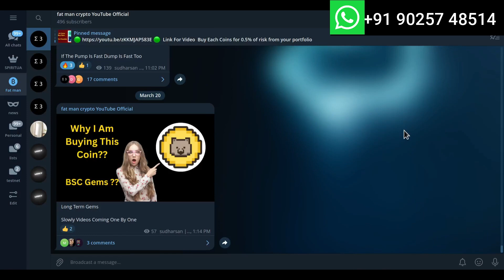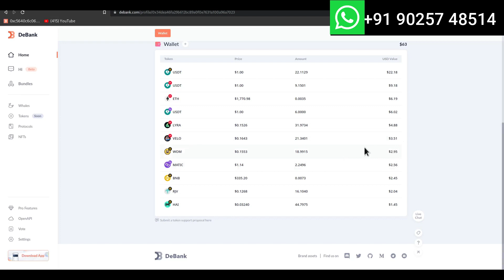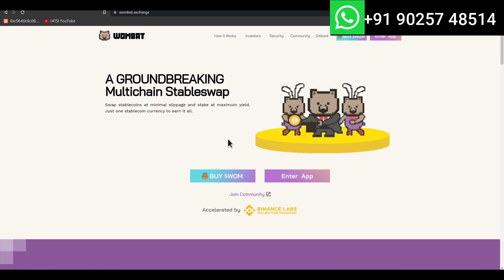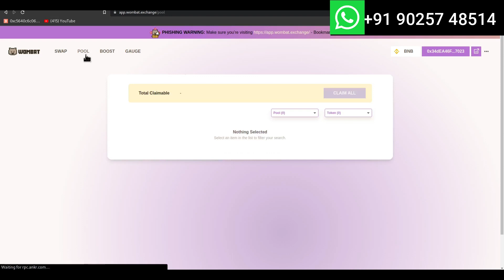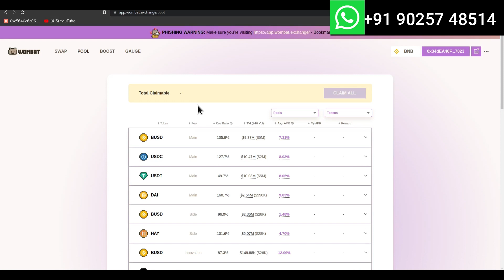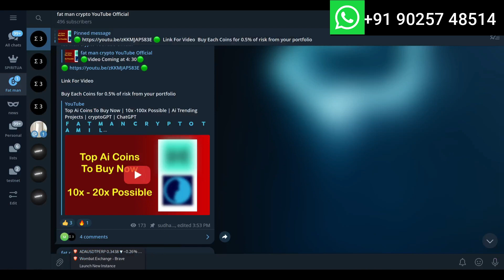Why I am Buying This Coin | Long Term 100x Possible | Binance Listing ?? | BSC Gems tamil